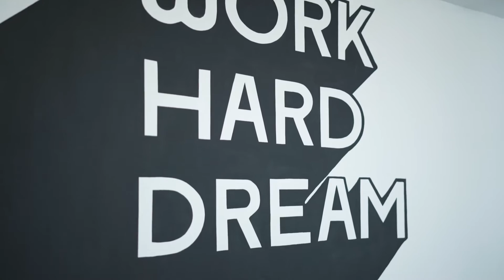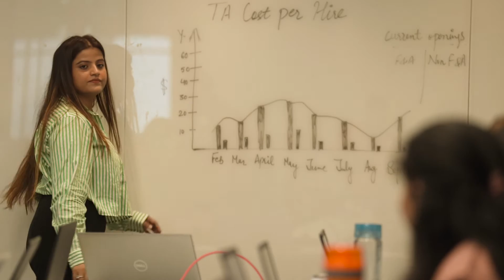Empowering Careers at Escalon: Real Employee Insights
Gain insights into Escalon's positive work culture through firsthand employee experiences. Discover why Escalon is renowned for its supportive environment, where values like flexibility, recognition, and collaboration thrive. Explore how we help you experience a fulfilling career journey built on trust and collaboration, free from office politics. Listen to our happy employees and feel the Escalon difference yourself.